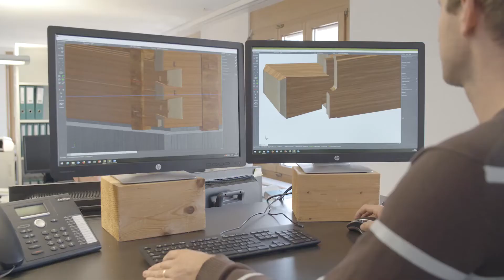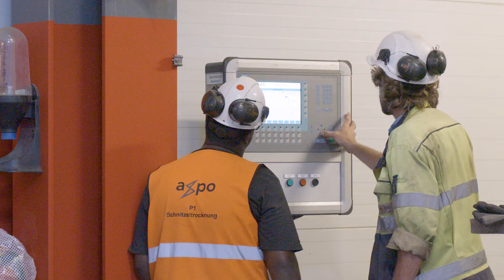Moderner Strickbau Appenzell Teil 1 Trocknung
Das Haus Mosersweid ist ein spezielles Architekturprojekt, wo traditioneller Holzbau auf modernste Fertigungstechnik stösst. Auch in der Holztrocknung wurden neue und nachhaltigere Wege eingeschlagen.

In einer vierteiligen Dokumentation haben wir die Entstehung des Projekts von der Trocknung über den Abbund bis zur Aufrichte begleiten.

Dank an!